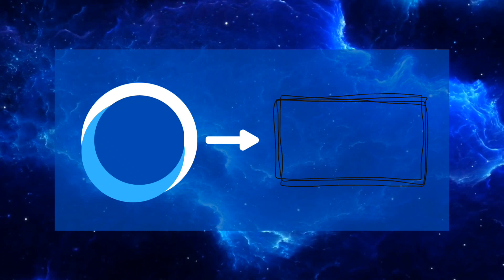Eurovision 2024 Semi Final 1 Top 15 / 1st Rehearsals